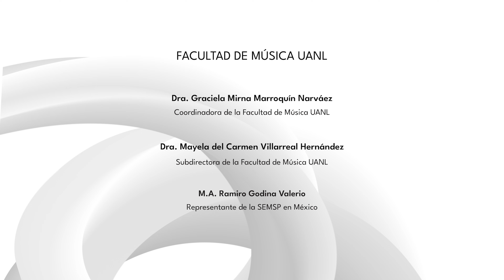Ekadasi - Mtro. Leopoldo Treviño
Obra del maestro Leopoldo Treviño, basada en la misma raga de Bhimpalasi.

Como colofón del Congreso de la Society for Ethnomusicology Southern Plains Chapter (SEMSP) 2023, organizado en esta ocasión por la Universidad de Texas Rio Grande Valley y Universidad Autónoma de Nuevo León, es que presentamos este material audiovisual donde participan alumnos y maestros de nuestra Facultad de Música, bajo la coordinación del maestro Ramiro Godina, quien funge como Representante de la SEMSP en México.